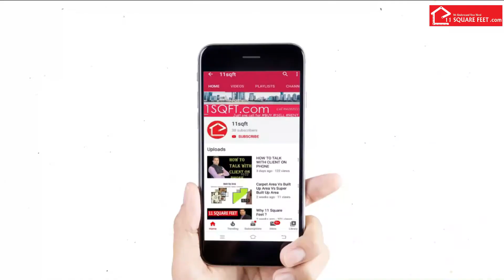क्या प्रॉपर्टी खरीदते वक्त सच मे ब्रोकर / रियाल्टरकी आवश्यकता है ?जानिये पूरा सच इस वीडियो मे।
In this video, we cover all points regarding realtors.
1. Market Expertise
2. Negotiation Skill
3. Law & Contract Knowledge
4. Professional Network
If you want to become an Expert Real Estate investor, please visit our